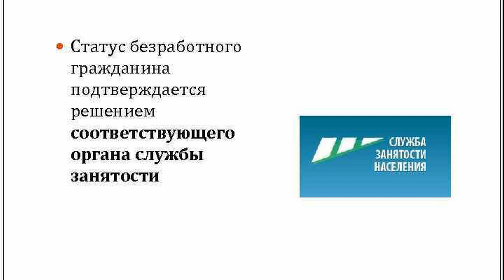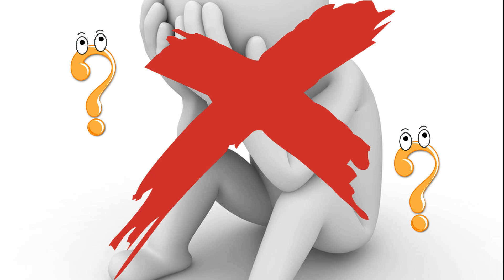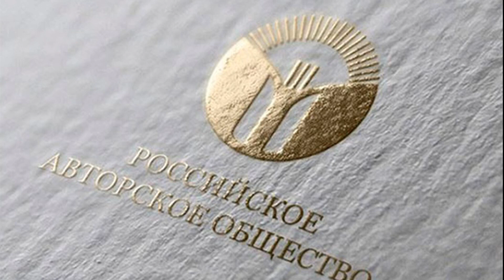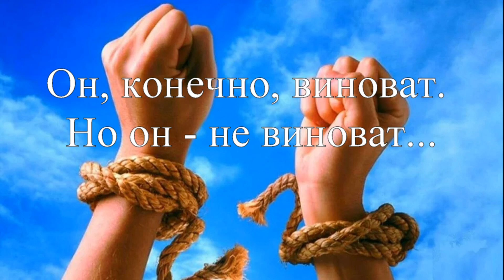РАО - ПФР - ЦЗН - ТРУДОУСТРОЙСТВО? СТАЖ? СОКРЫТИЕ ДОХОДОВ!?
В ролике использованы фото из Интернет (ссылки):
Фраза из кинофильма "Берегись автомобиля"
Михаил Ефремов. "Он, конечно, виноват. Но он - не виноват".
ПРАВО.  Как избавиться от РАО за 10 дней